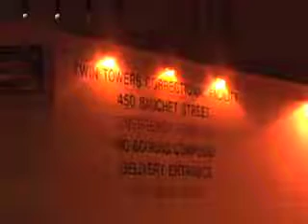Jovan Roseboro on Skid Row.. Los Angeles (downtown)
This summer, with the help of friends, I filmed a documentary of Skid Row (Section of downtown Los Angeles).  There are more homeless people on Skid Row than any other place I've ever seen... Spending nights out there will keep you in tears. Theres so many people to help, and we can only do but so much. I don't have much, but I try my best to give and create awareness however I can.